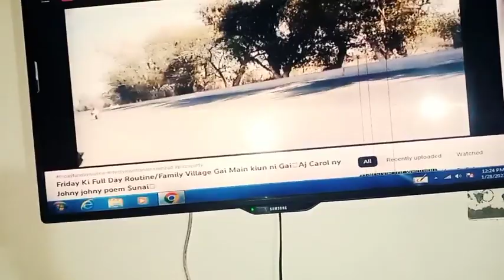Aj Hum Ny Movie Dekhni Thi Pathan Lakin Kiun ni Dekh Pai/Simple Kaleji Rescipe By Anamshehzad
Today we had to watch Pathan movie but could not watch .
Today I have shared the recipe of Simple Kaleji Please try every one.